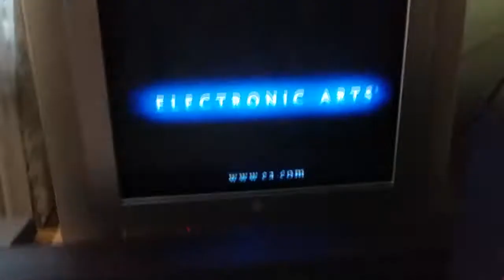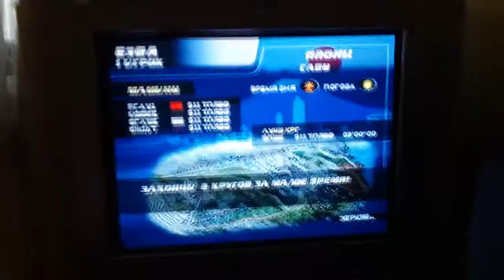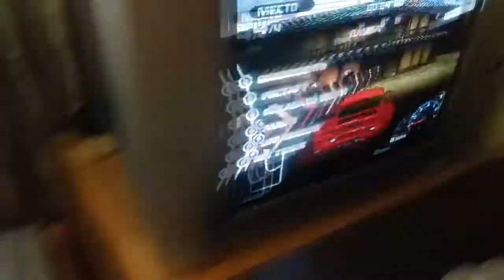Проверка работоспособности игра Need for speed Porshe PS1 PS one Playstation 1 NFS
Проверка работоспособности игра Need for speed Porshe PS1 PS one Playstation 1 NFS game